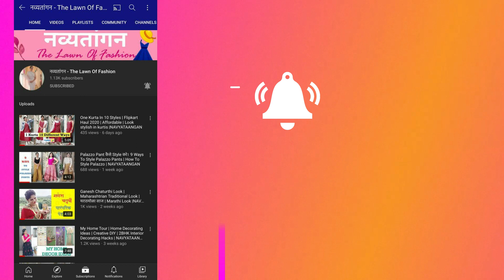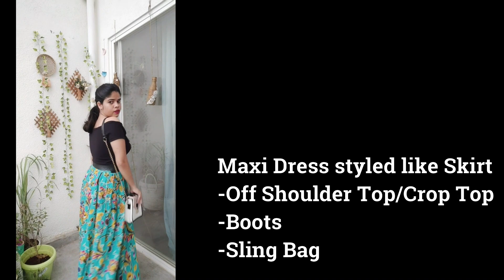9 Ways to wear a Maxi Dress | Maxi Dress Ideas | How To Style Maxi Dress | NAVYATAANGAN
Hi Everyone ,
Maxi Dress, one of the most comfortable yet chic styles of dress.
In this video, we will share how you can style your maxi dress in 9 unique
ways and make it suitable for different outfits.

Note:
My Height - 5"

Product Links :

Dress : 1
Link to similar Dress :

Aks Women Maxi Dark Blue Dress

SEVEN WOWS Women Fit and Flare Yellow Dress

Nayo Women Printed Ethnic Dress Kurta

Daevish Women A-line Black Dress

Nayo Women Printed Anarkali Kurta

Dress 2 :

White Maxi Dress bought from Max Store

White Embroidery Scarf bought from Manali Mall Road

People Casual No Sleeve Printed Women Pink Top

Pink Printed Shirt bought from Colaba Causeway, Mumbai

Dress 3 :

Sassafras Women A-line Pink Dress

Sassafras Women Fit and Flare Blue Dress

Shae by SASSAFRAS Women Blue & Mustard Yellow Printed Off-Shoulder Anarkali Kurta on Myntra

Sassafras Women Fit and Flare Green Dress

Libas Women Green & Pink Printed Maxi Dress on Myntra

Earrings bought from @everstylish on Instagram